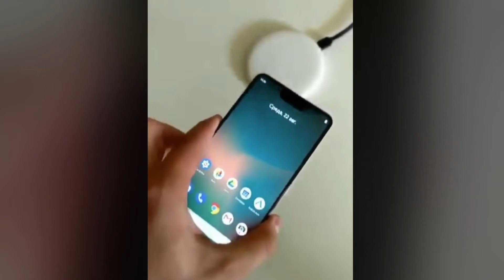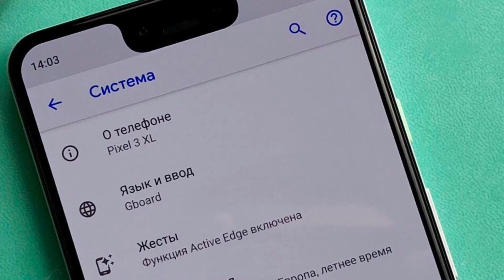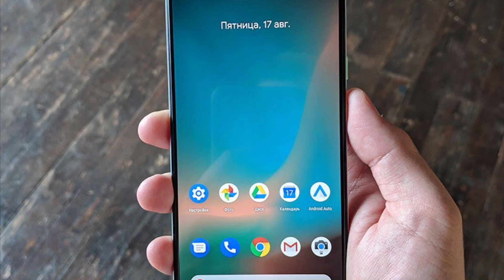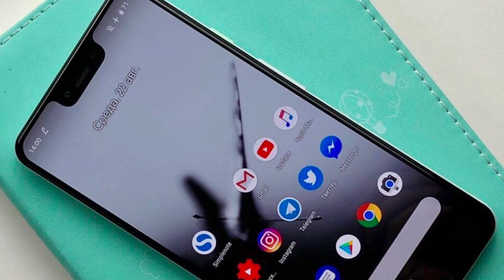Google Pixel 3 XL Features and Design Leaked